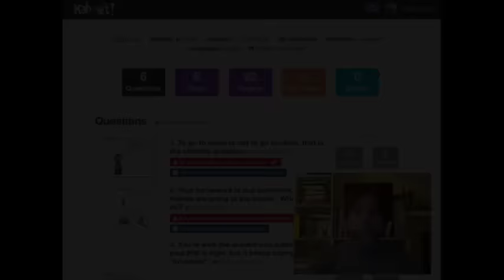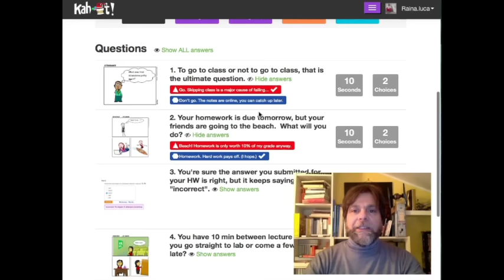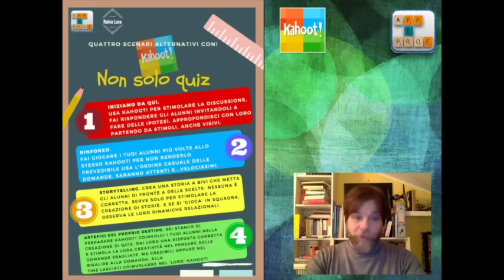Kahoot! Quattro veloci scenari didattici alternativi.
Non solo quiz. Quattro modi diversi per divertirsi e insegnare con Kahoot!